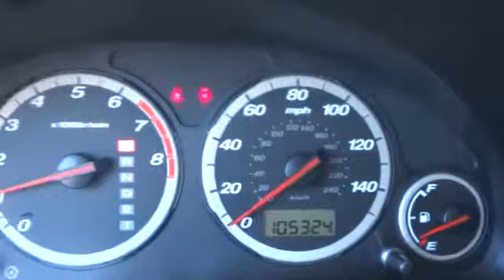2004 Honda CR-V Beckley, Princeton, Charleston, Blacksburg, Roanoke, WV T-R8808A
2004 Honda CR-V EX - Stock#: T-R8808A - VIN#: SHSRD78864U223657